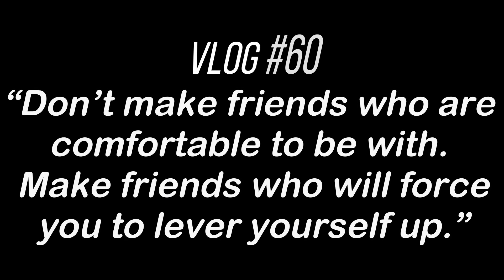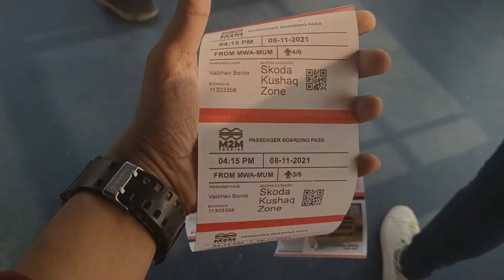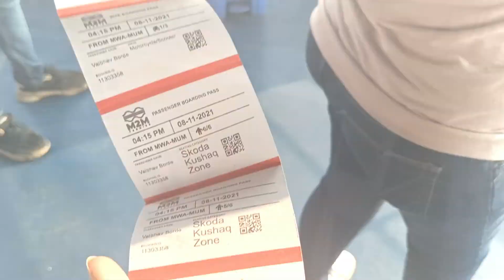1st Experience on M2M Ferry (Ro-Ro) Really Saves Time? |Mandawa(Alibag) to Mumbai |On Activa 3G |Ep3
M2M Ferries is Maharashtra's first ropax ferry service which allows you to take your vehicle (car, motorbike or bicycle) across the sea between Mumbai and Mandwa in just 1 hour, all of it while enjoying premium, world-class facilities at the most affordable price.
Online M2M Ferry Booking:
Hotel - Vasundhara Cottage
Address: Gharat Ali, Shitala Devi Road,Chaul Taluka Alibag, District-Raigad, Chaul, Maharashtra 402202